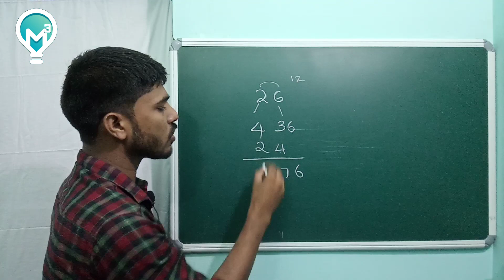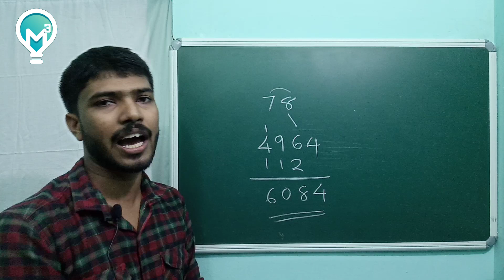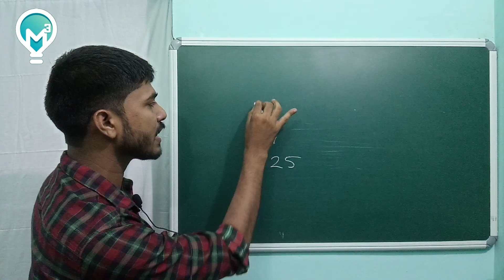SQUARE OF TWO DIGIT NUMBERS | TRICK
രണ്ടക്ക സംഖ്യകളുടെ വർഗ്ഗം കാണാൻ ഒരു കിടിലൻ ട്രിക്ക്

Nb:-
ഒറ്റയുടെ സ്ഥാനത്തെ അക്കത്തിന്റെ വർഗം ഒറ്റ digit ആണെങ്കിൽ അതിൽ 0 ചേർത്ത് എഴുതണം.
eg- 72*72

  49 04
    2 8
 51  84